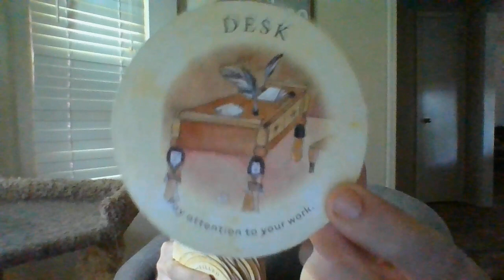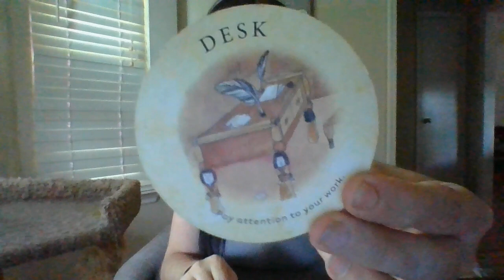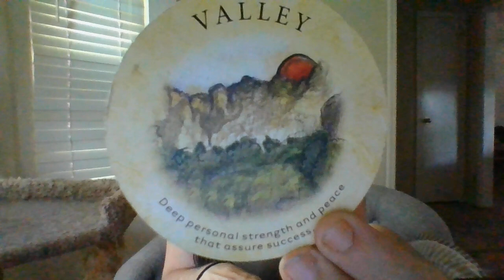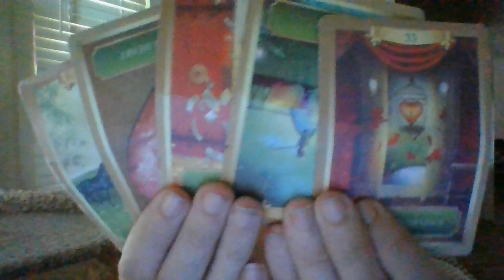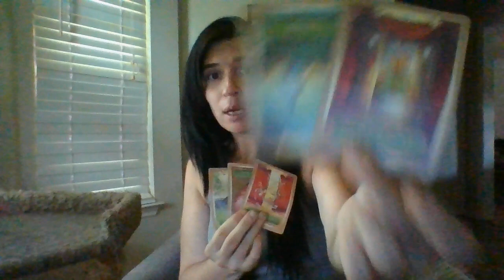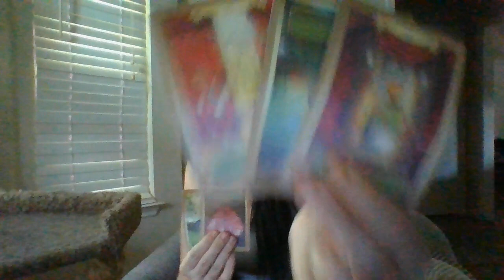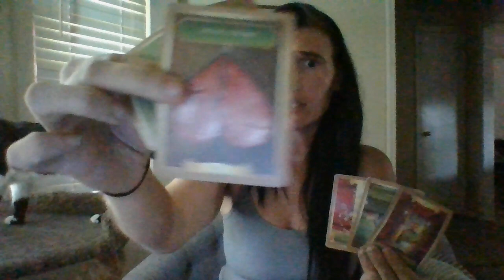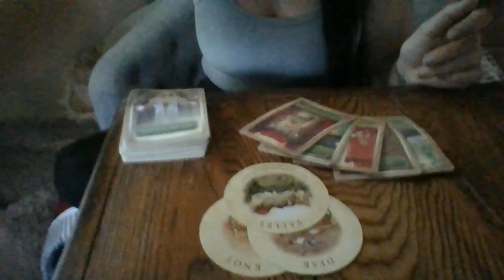AUGUST 22- FEELINGS ARE ABOUT TO BE FORMED BETWEEN A MASC AND FEM ENERGY THROUGH MANY SOCOE-COLLAB!